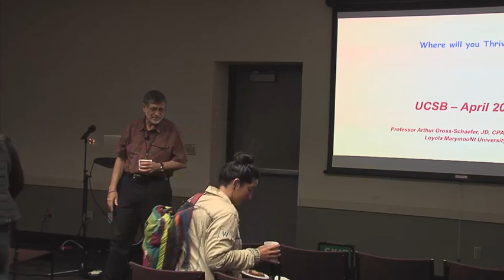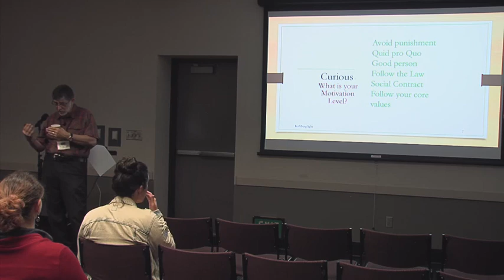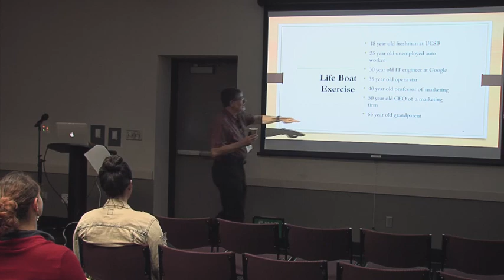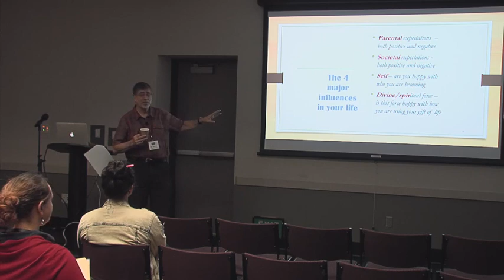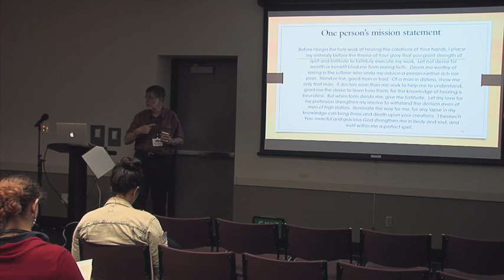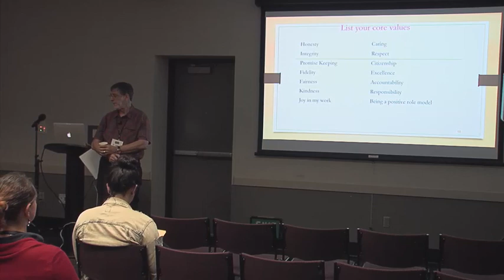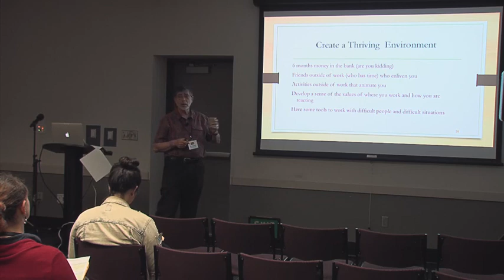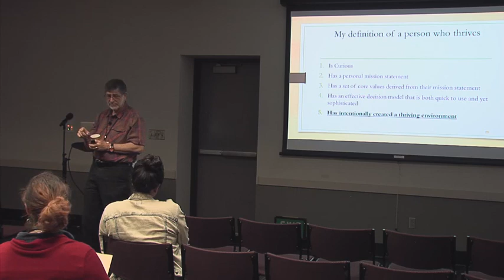[Dr. Arthur Gross Schaefer] Where will you Thrive default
This fun, interactive workshop will explore the critical importance of understanding your employment opportunities by assembling, then comparing, your core values to the ‘real’ core values of your employment options.